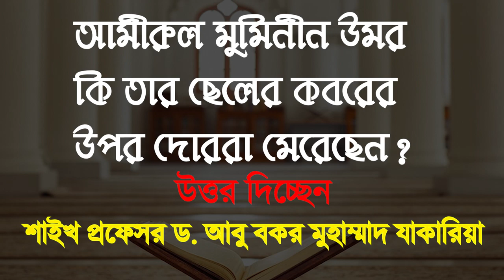আমীরুল মুমিনীন উমর কি তার ছেলের কবরের উপর দোররা মেরেছেন? প্রফেসর ড. আবু বকর মুহাম্মাদ যাকারিয়া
প্রশ্ন : আমীরুল মুমিনীন উমর কি তার ছেলের কবরের উপর দোররা মেরেছেন?